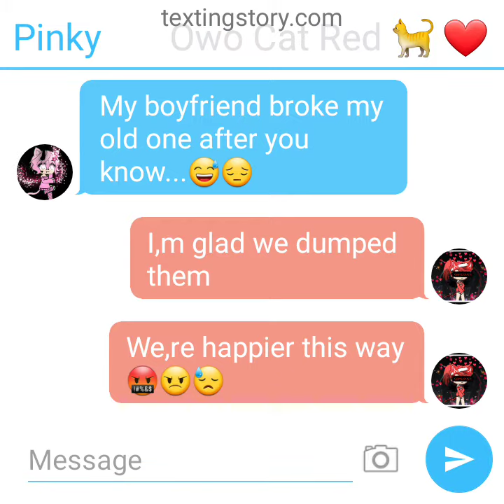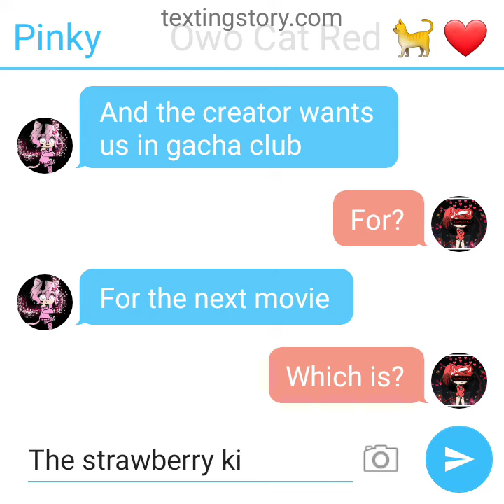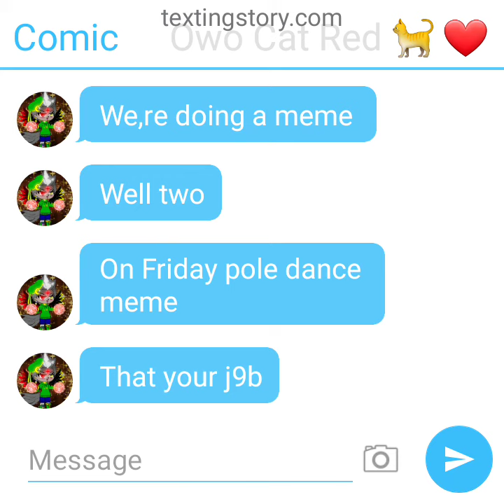Premiering another movie with my red kitty